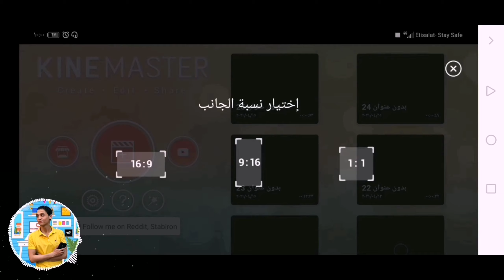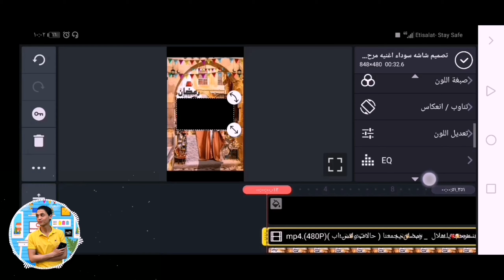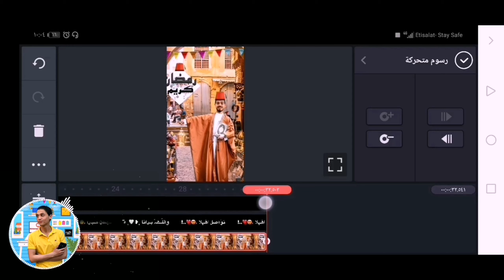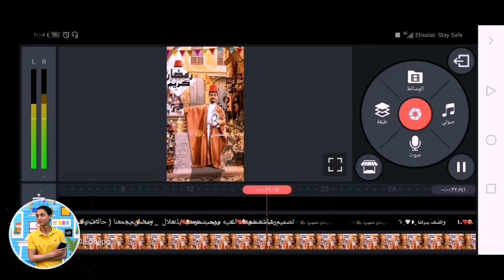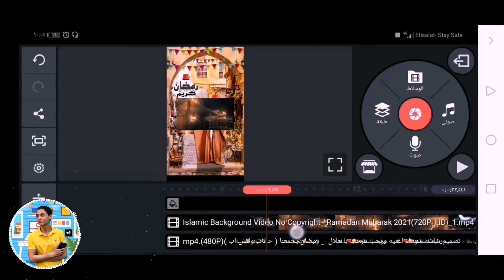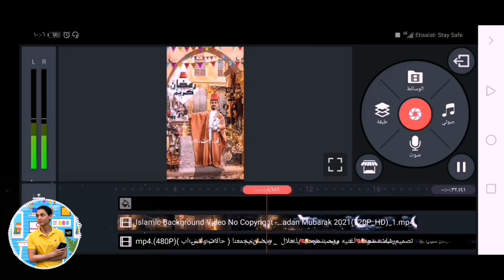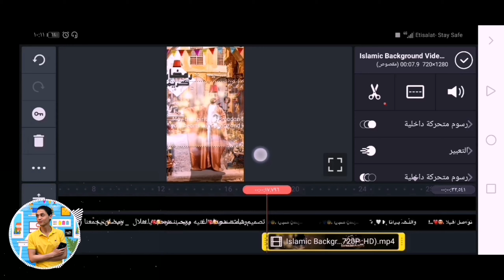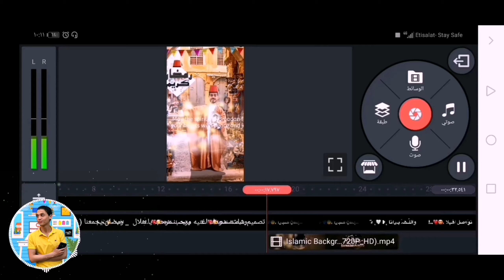تصميم حاله واتس رمضانية احترافية بالهاتف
السلام عليكم ورحمة الله اهلا بيكم
النهارده هنصمم حاله واتس رمضانية احترافية بالهاتف
Ramadan WhatsApp status design

البرنامج المستخدام
KineMaster

الفيديوهات المستخدمة